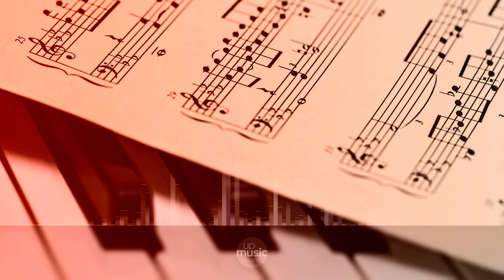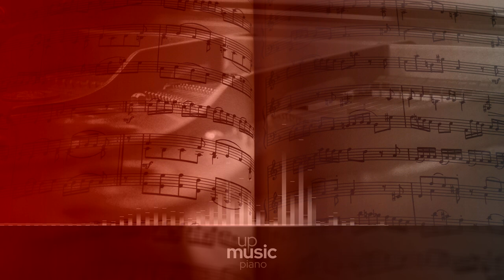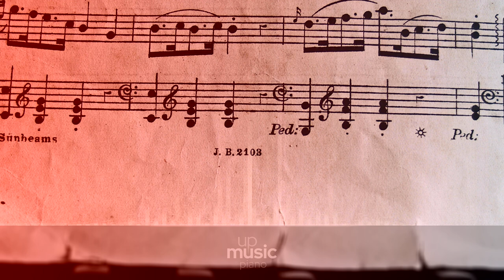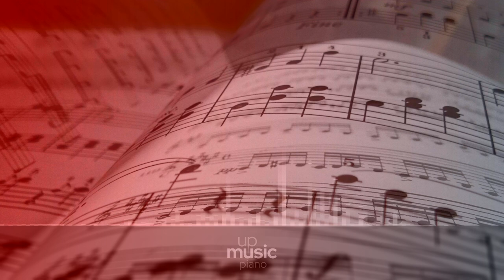Violin Sonata in A - IV. Allegretto poco mosso, by Stefano Ligoratti ∙ upmusic ∙ piano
Franck Violin Sonata in A major

The Sonata in A for Violin and Piano is one of Franck's best known compositions, and considered one of the finests sonatas. It is an amalgam of his rich native harmonic language with the classical traditions he held in high value. Written in 1886 as a wedding present to violinist Eugène Ysaÿe, it was shown to him the very morning of his wedding and, after a hurried rehearsal with pianist Léontine Bordes-Pène, played to the wedding guests. Ysaÿe kept the Violin Sonata in his repertoire for the next 40 years of his life. His championing of the sonata contributed to the public recognition of Franck as a major composer. It regularly appears on concert programs and is in the core repertoire of all major violinists. The work is cyclic in nature, all the movements sharing common thematic threads. This was a technique Franck had adapted from Franz Liszt, in which themes from one movement reappear in subsequent movements, but usually transformed. The Violin Sonata in A exists in versions for different instruments. The setting for cello and piano was the only alternative version sanctioned by Franck. This was created by the renowned cellist Jules Delsart. It has often been speculated that the work was first conceived as a sonata for cello and piano and only later reset for violin and piano when the commission from Eugène Ysaÿe arrived.

Composer: César Franck
Form: Sonata
Key: A Major
Instruments: Solo Instrument and Piano, Violin
Period: Late 19th century